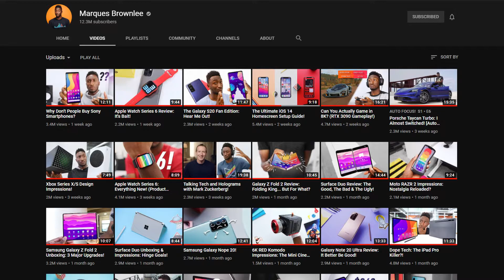O futuro do canal